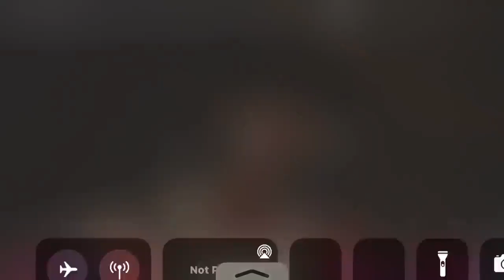NCT U 'MAKE A WISH' PERFORMANCE SMTOWN CONCERT LIVE